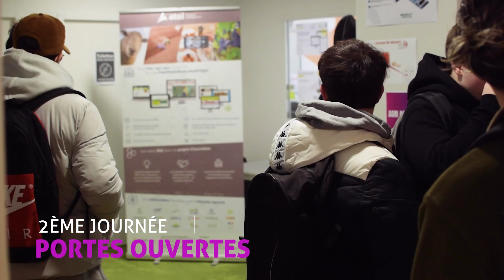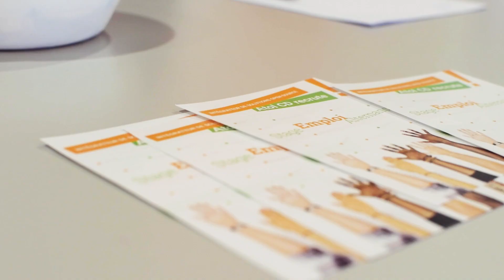Retour sur la Journée Portes Ouvertes 2023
Nous avons organisé le jeudi 30 Mars 2023 la deuxième édition de notre journée portes ouvertes. Une centaine d’étudiant.e.s et/ou chercheur.euse.s d’emploi se sont présenté.e.s aux portes de notre agence dijonnaise. L’objectif ? Découvrir nos équipes, nos métiers, nos projets et les différentes offres d’emploi et d’alternance à pourvoir pour cette année 2023.